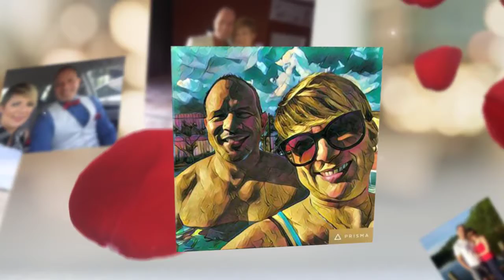Feliz Aniversario Yisi y Joey